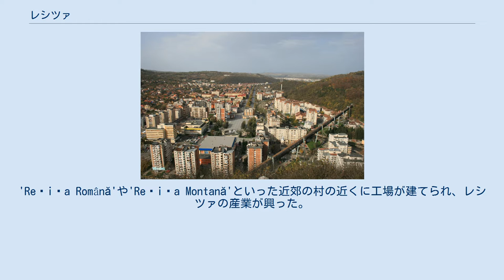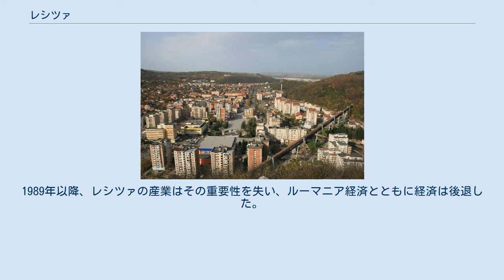レシツァ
カラシュ＝セヴェリン県
レシツァ （ルーマニア語：Reșița）は、ルーマニア西部、バナト地方のカラシュ＝セヴェリン県の都市で県都。
 レシツァは、15世紀の'Rechyoka','Rechycha'という名前が語源で、考古学的調査により、新石器時代、ダキア時代、ローマ時代の居住跡が発見されている。
1673年には、'Reszinitza'の名前で記述され、住民はティミショアラに税を納めていた。
1717年の徴兵令には、'Retziza'の名前で記述されている。
1771年7月3日、この地域において金属加工の重要な拠点となった。
'Reșița Română'や'Reșița Montană'といった近郊の村の近くに工場が建てられ、レシツァの産業が興った。
'Reșița Montană'には、最初ルーマニア人が住み、1776年にドイツ人70家族が住みついた。
1880年から1941年の間は、ドイツ系住民が多かった。
1941年において、ドイツ系住民が12,096人、ルーマニア人が9,453人、ハンガリー系が1,861人であった。
1910年から1925年まで、レシツァは田舎のエリアだったが、1925年に、産業の発展に伴い、町 (town) となった。
1968年に基礎自治体となった。
1989年以降、レシツァの産業はその重要性を失い、ルーマニア経済とともに経済は後退した。
1989年に110,000だった人口も減少し、2006年には86,000人となった。
共産主義崩壊後、レシツァの鉄鋼業はアメリカ人投資家に買われた。